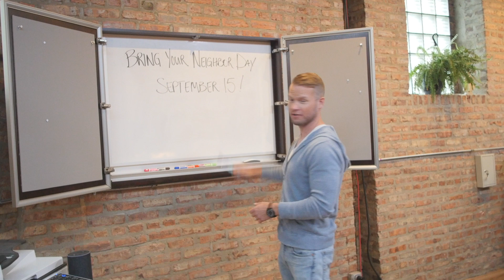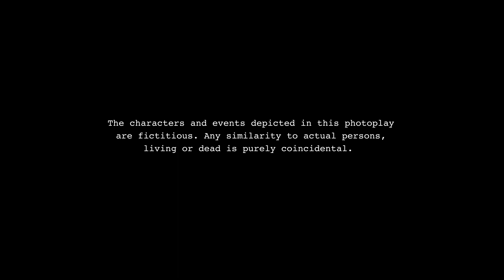Churched Ep 06